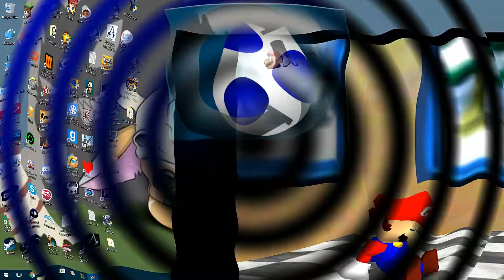Sliding to Failure!!!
Time to embark on our quest to the sky fortress... er I mean to this snowy mountain place that I really dont like to much... but thats ok cause Penguins!!!

If you enjoyed leave a like and or a dislike same deal also don't forget to subscribe for more of my awesome videos!!! if you have  any suggestions on ways I can improve my videos tell me I greatly appreciate your input, hope you enjoyed, and  thank you for watching!!! :D

If you want me to play some more let me know by leaving likes on the video :D